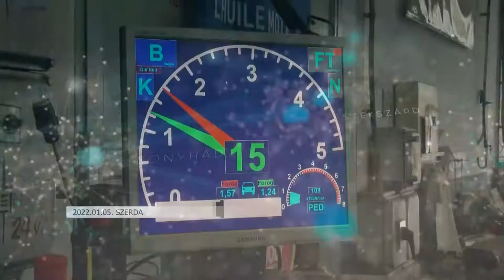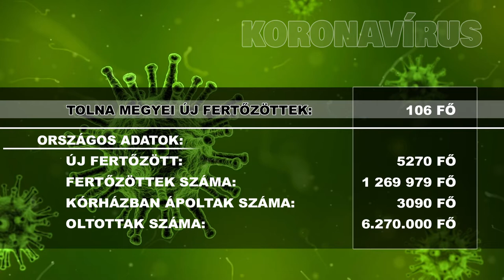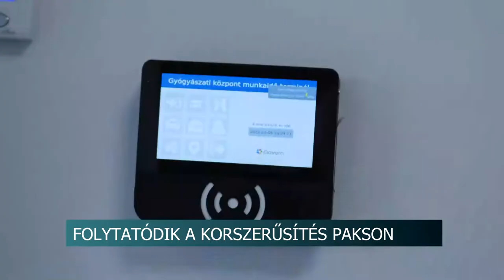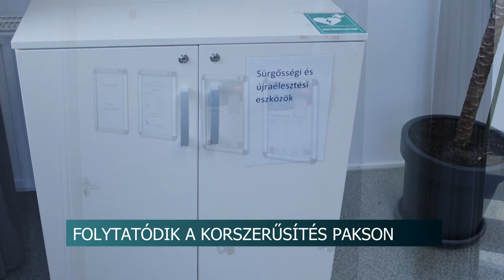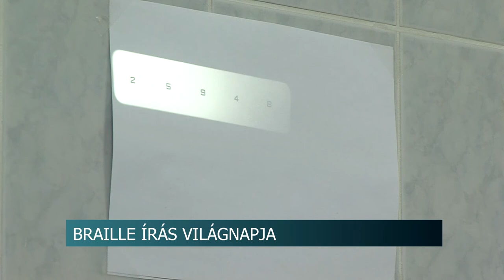Híradó - Tolnatáj TV 20220105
Közel egymillió műszaki vizsga nélküli autó lehet az utakon - június 30-ig kell megújítani a lejárt okmányokat
Fenyőfa elszállítás - január 10-én kezdődik a karácsonyfák begyűjtése
Átadták a felújított orvosi rendelőt Pakson
Elláttak és oltottak - Tolna Megyei Balassa János Kórház